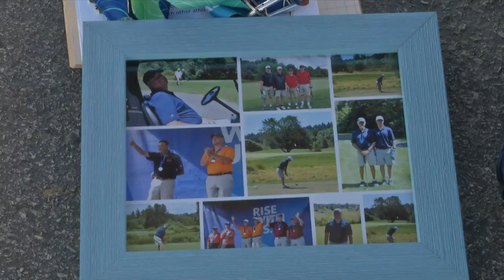Local athlete to represent Team USA in the 2023 Special Olympics World Games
Andrew Williams from Hixson, Tennessee, is one of two athletes that will represent Team USA when they compete in Berlin. The Games will be in June 17th-25th.